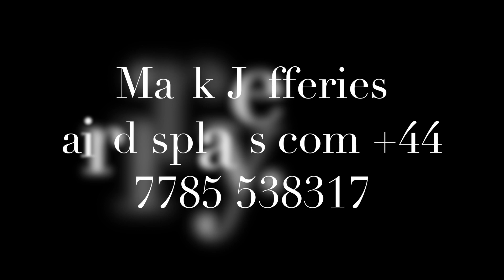The Global Stars in the Gobi Desert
October 2018 took myself and Tom Cassells to meet our aircraft for the 4th time in China this year.

The normal routine of opening container, checking for damages and un packing. After a long hard days work we have the two aircraft assembled ready to fly subject to paperwork and final inspection.

The show is in support of the Alxa Challenge event. A massive off road vehicle show.

We fly 3 shows, Formation, Solo and night pyro.